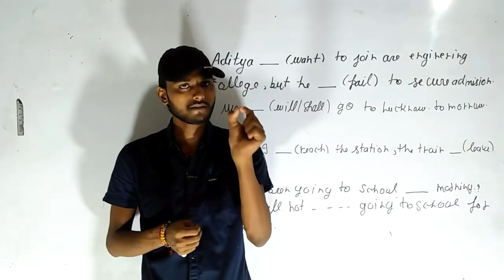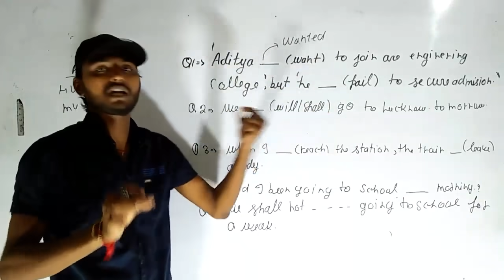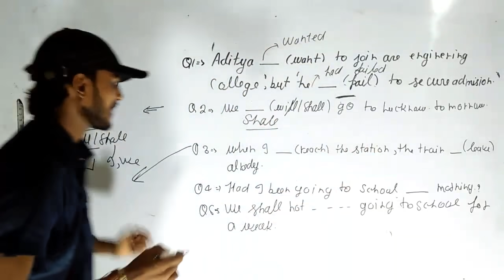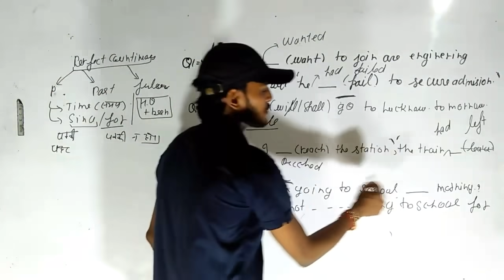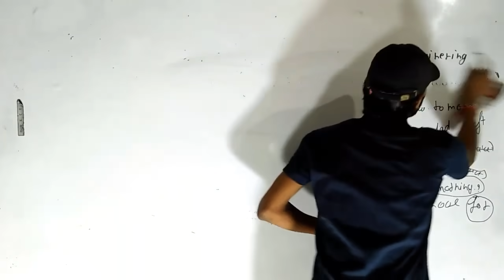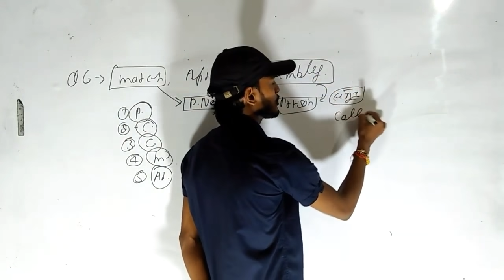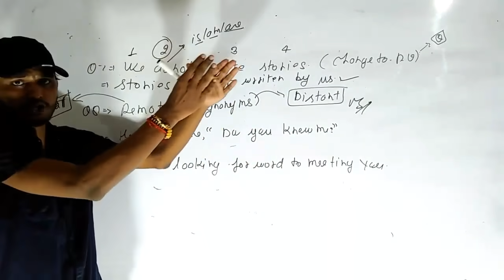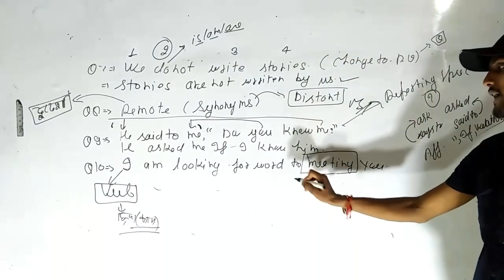UP DELED 4th Semester English | BTC 4th Semester English | DELED BTC Full Syllabus English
UP DELED 4th Semester English Class-1 | BTC 4th Semester English | DELED BTC Full Syllabus English

4th semester math book
4th semester math paper 2017